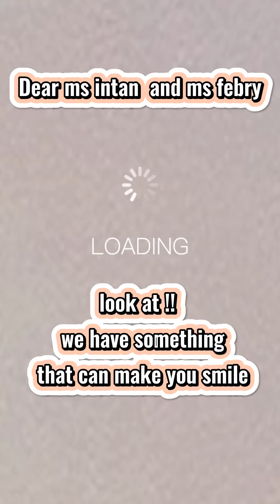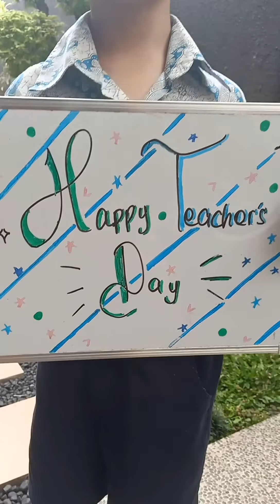selamat hari guru , guru ku tersayang